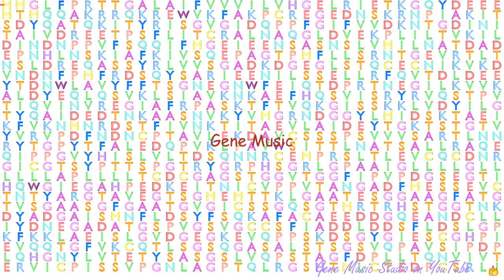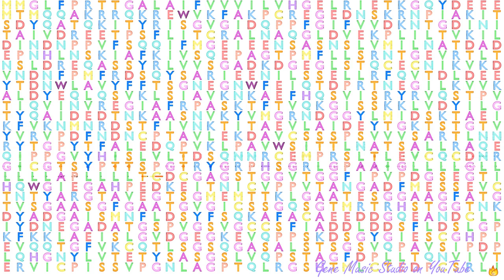Gene Music using Protein Sequence of DSG3 "DESMOGLEIN 3"